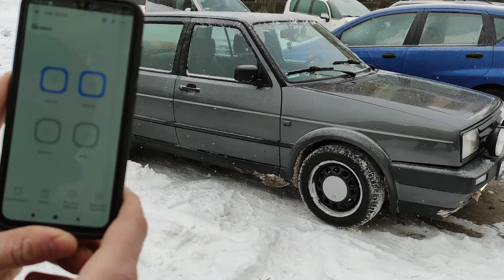VW JETTA 1990 ODPALANIE Z APLIKACJI EWElink